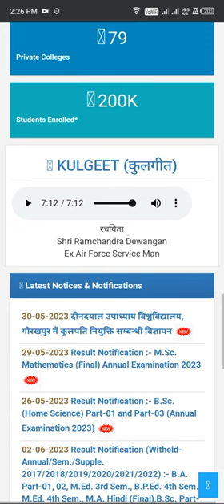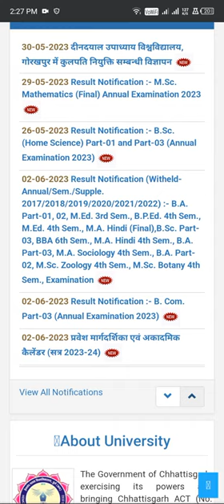HOW TO CHECK NOTIFICATION IN DURG UNIVERSITY?